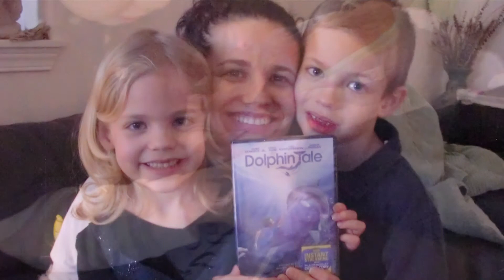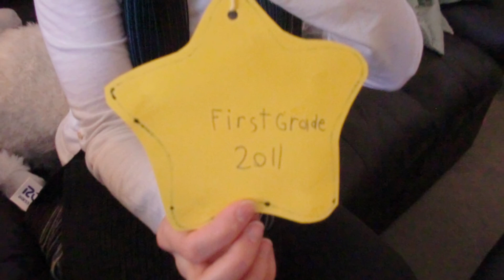Richards Family Christmas 2011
Some of Connor and Alex's dreams come true this Christmas!